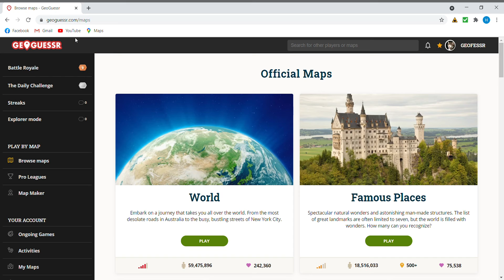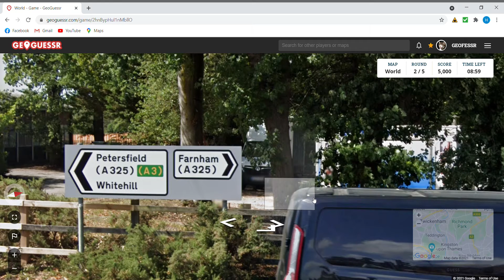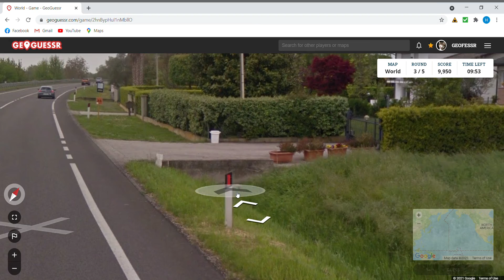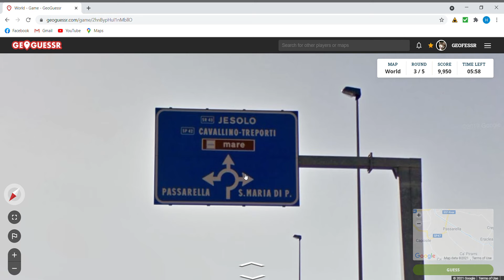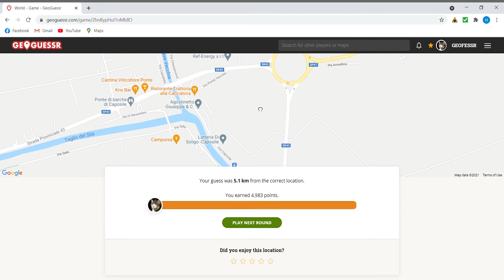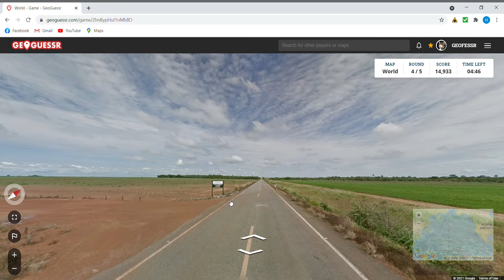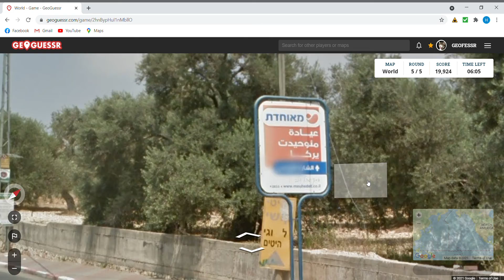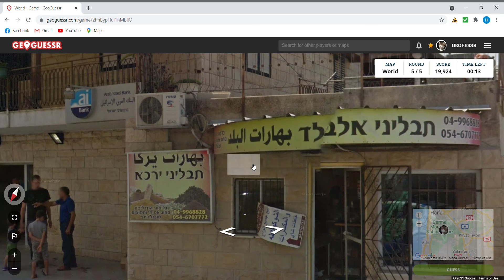Geoguessr- 10 minute time limit, World map, 4/28/21. A moderately successful round.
The beginning of a series of recorded Geoguessr game captures in which I attempt to be educational about how you figure out where you are.